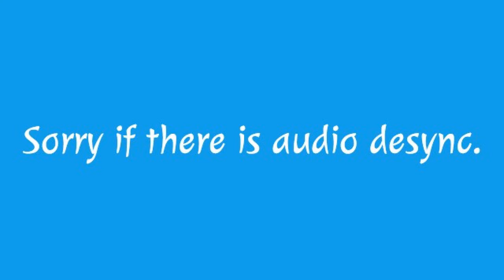Atmo Sphere Survival Ep.1-Swamped In.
I will live in a swamp for now in this world.